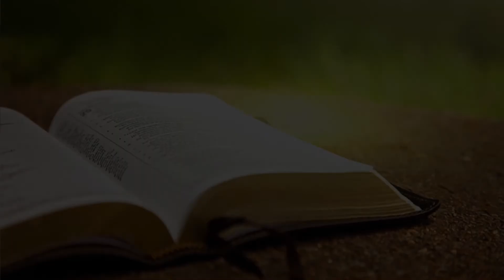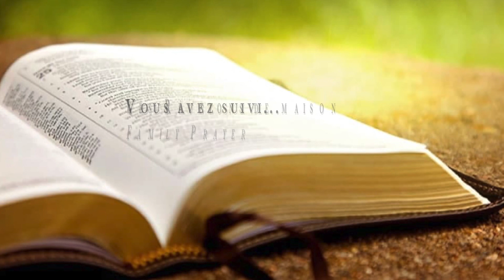Le Secret de la Vie (4e partie) - Fr. Odjé Badi [Dim. 10.05.2020, après-midi, Abidjan]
Réunion de maison - Family Prayer:

🎧 Le Secret de la Vie (4e partie) : Comment marcher dans cet âge mauvais?
par Fr. Odjé Badi, le Dim. 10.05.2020 après-midi, à Abidjan

Comment marcher dans cet âge mauvais ?
📖 Eph. 6.1-9; Col. 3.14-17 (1 Pi. 4.11); Phil. 3.17-21; Eccl. 12.1-10.

Questions réponses
Q1: Que signifie Mathieu 25:4 ?
Q2: Au début de la grande tribulation, l'Eglise restera elle 40 jours dans le désert, nourrie et guérie de ses maladies ?